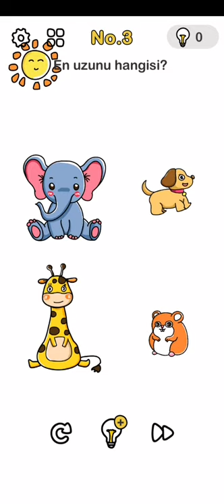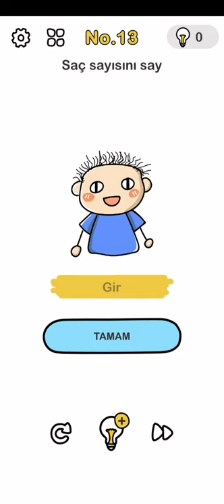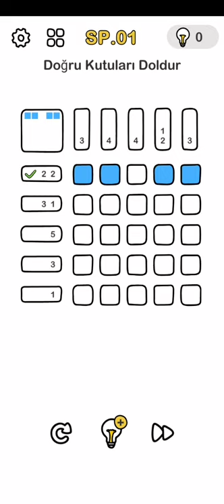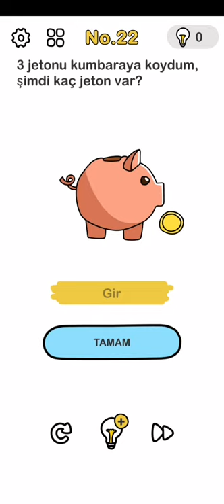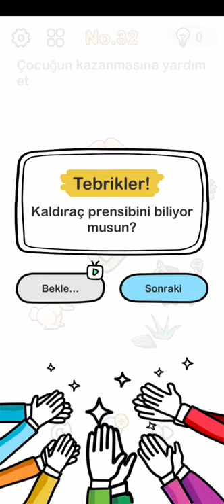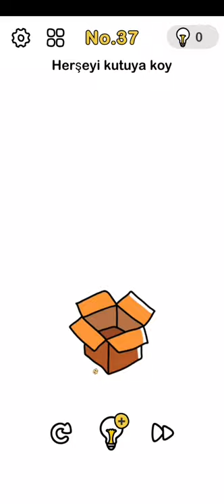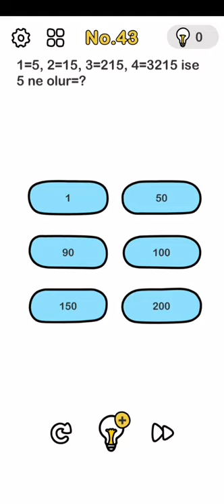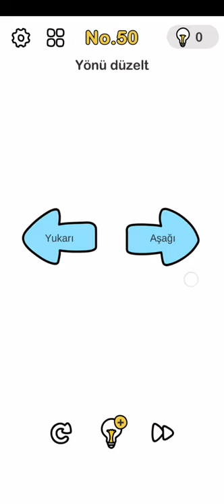Brain Out- 1-50 Arası Çözümler